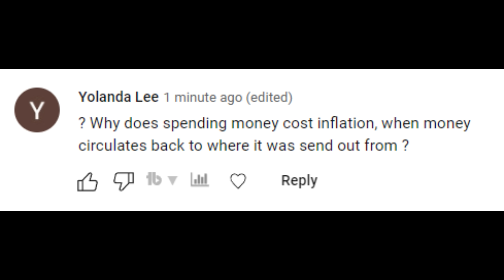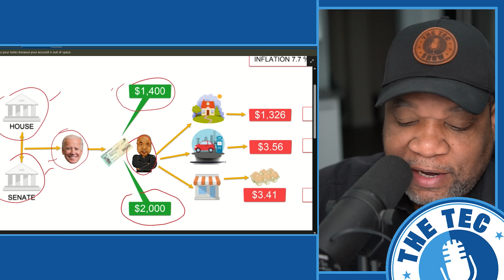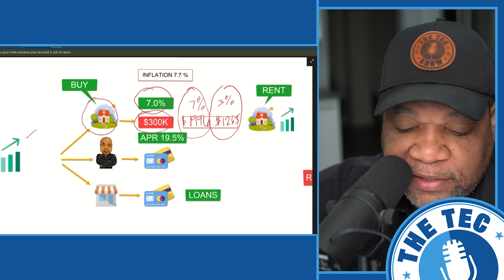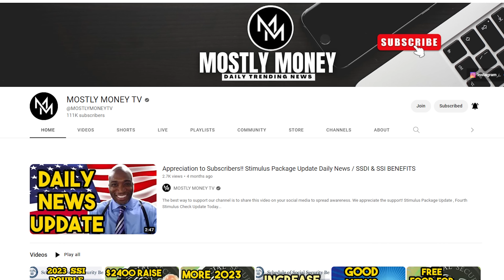This Is Why A fourth Stimulus Check Is Not Coming (Detailed Explanation)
This Is Why A fourth Stimulus Check Is Not Coming (Detailed Explanation).  I go into a detailed explanation on why a fourth stimulus check is not going to happen in 2023.